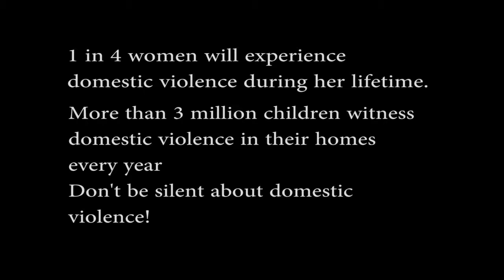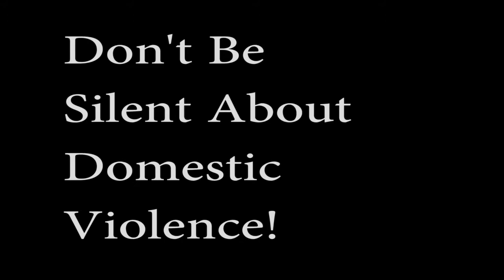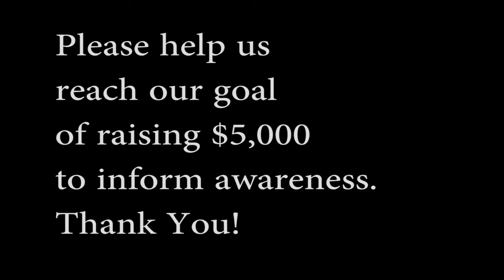One Last Hit